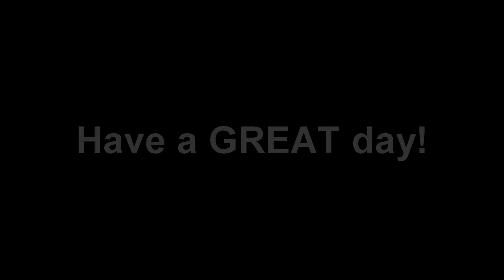"I Need Something That Hits" Feat. Uzi (MW SND)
"I Need Something That Hits" Feat. Uzi MW SND, ENJOY!

Class setup(s) at the end.

Song Used- Coffee (Prod. Riddiman)

0:00 Uzi Gameplay
12:26 Class Setup(s)
12:31 Outro

Ignore
Best RAM-7 SMG Class! Best Scar-H Class Setup? Using The FASTEST KILLING SMG Modern Warfare Search & Destroy! Fennec Best SMG? Using The HIGHEST DAMAGE SMG Modern Warfare Search & Destroy! .41 AE Uzi MW SnD Gameplay! MW SnD! Al-Raab Airbase Is AMAZING Modern Warfare Search & Destroy! Al-Raab Airbase SnD Highlights! MW SnD! Old Warzone Highlights + Spectating Hacker! Cold War Warzone Highlights! WZ Trios & Duos Highlights! Leftover Highlights Feat. X16 Pistol Only, CR-56 AMAX, & MP5 Highlights! MW Search & Destroy! MW SnD! Going Back To My Roots And Playing Respawn! Modern Warfare Shipment Gameplay! MW CR-56 AMAX Gameplay! TWG Private Match Sniping Modern Warfare Part 1! MW Funny Moments! Juggernaut On Shipment Is OP Modern Warfare Shipment Extended Gameplay! 43 Juggernaut Killstreak!Don't Make Me Use A Real Gun Modern Warfare Search & Destroy! MW SnD Highlights! This Weird M4A1 Class Setup Made Me A God Modern Warfare Search & Destroy! TWG Private Match Sniping Modern Warfare Part 2! Kar98k Sniping Highlights! Finally UNLOCKING DAMASCUS CAMO Modern Warfare! Damascus Camo Showcase! MW Highlights! Leftover Highlights #2 Feat. 20 Kill Game, Clutches! Sniping Funny Moments Modern Warfare Search & Destroy! MW SnD Highlights And Funny Moments! Using Que's MP5 Class Modern Warfare Search & Destroy! MW SnD Highlights! Best MP5 Class Setup? Obsidian AS VAL Made Me A True Sweat Modern Warfare Search & Destroy! Best AS VAL Class Setup MW SnD! NEW CX-9 SMG Modern Warfare Search & Destroy! Best CX-9 Class Setup! CX-9 Damascus Showcase! MW SnD! The ISO Is Better Than I Remember Modern Warfare Search & Destroy! MW SnD Highlights! Best ISO Class Setup? Game Chat Funny Moments & Hackusations Modern Warfare Search & Destroy! MW SnD! New Season 5 But Same Modern Warfare Search & Destroy! MW SnD Highlights! The MP7 Has Zero Recoil Modern Warfare Search & Destroy! MW SnD Highlights! Best MP7 Class Setup? Striker 45 Is A Slapper Modern Warfare Search & Destroy! MW SnD Highlights! Best Striker 45 Class? Blue Dot Made Me Cracked Modern Warfare Search & Destroy! MW SnD Highlights! Best Uzi Class Setup? The SYKOV NEEDS TO BE NERFED! Pistol Only Search & Destroy Modern Warfare! Best Sykov Class! MW SnD! Using Shroud's Warzone M13 Class In Search & Destroy Modern Warfare! Using The Lowest Recoil CX-9 Class Setup Modern Warfare Search & Destroy! MW SnD Highlights! Grau Made Them Rage Quit Modern Warfare Search & Destroy! MW SnD Highlights! Best Grau Class Setup? Trying To Become A Better Sniper Modern Warfare Search & Destroy! MW SnD Sniping Highlights! (1v6 Clutch AX-50)! They Made Me Use The AS VAL! Beating A Full Team Of Racists Modern Warfare Search & Destory! Kilo = Cronus Zen Modern Warfare Search & Destroy! One Burst FR (Famas) Modern Warfare Search & Destroy! 15-0 Flawless! Best FR 5.56 Class! Leftover Highlights #3 Feat. AMAX, MP5, FAL! I'm Officially A Bizon Sweat! I Made The AN-94 GOOD! Beating Everyone With The 9mm M4! Sweat Mode Activated! The SPR Highlight Video Is Finally Here! I Love MW Respawn! Shoot House Ft. M4A1 & RAM-7! Kryptek Handcam + Settings! "Somebody come pick this man up on YouTube" Trying No Sight SPR I Got Blocked For "Hacking" You Can't Go Wrong With The M4A1! Always Play One More Game (MP5 Flawless MW SND)! I'm Beginning To Love The Uzi! Old Gameplay Bangers! MW SND Game Chat Is Superior! BEST CLASS SETUPS FOR EVERY META GUN IN SND MW! "I Need Something That Hits" Feat. Uzi